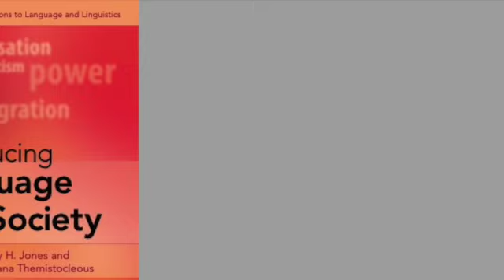Dr Jackie Jia Lou: Ethnography in Linguistic Landscapes Research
Dr Jackie Jia Lou from Birkbeck, University of London talks about the importance of ethnographic methods in Linguistic Landscapes research.